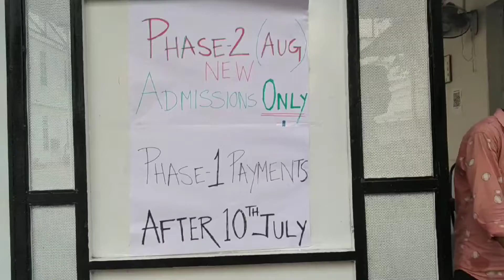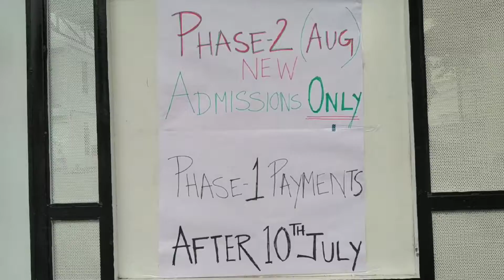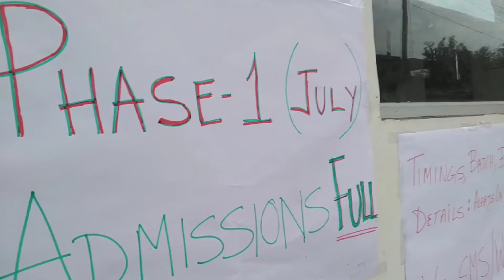Pw Vidyapeeth Kota Big Announcement About Admission 🤗pw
physics wallah
physics wallah in kota
pw
pw in kota
pw kota
pw Vidhyapith
kota pw offline
best coaching
pw star
Alakh panday sir
pankaj sir
pw coaching kota
kota
kota coaching
kota best coaching
physics wallah